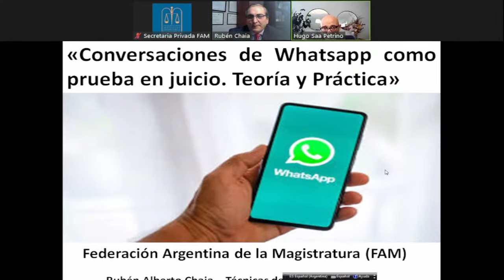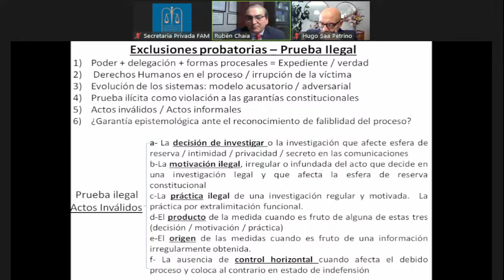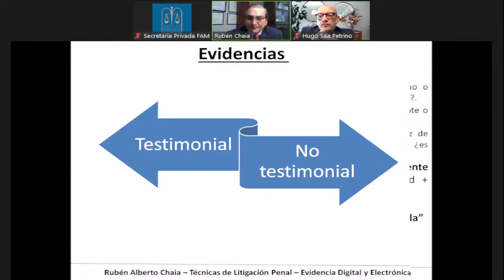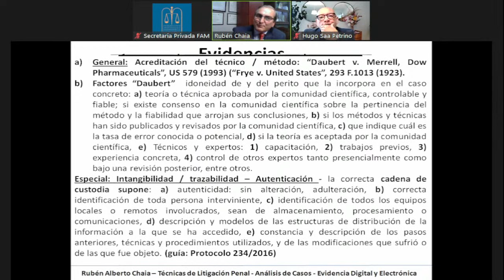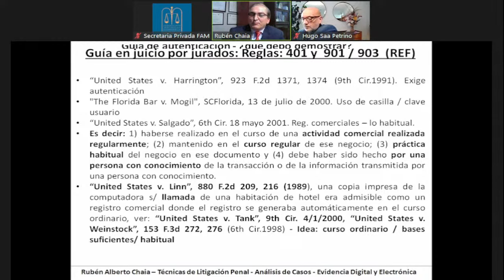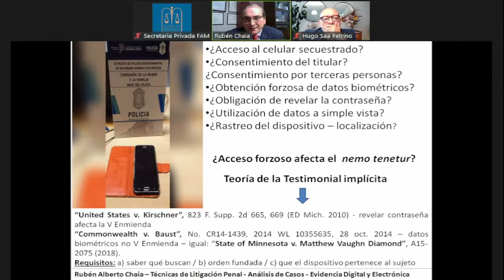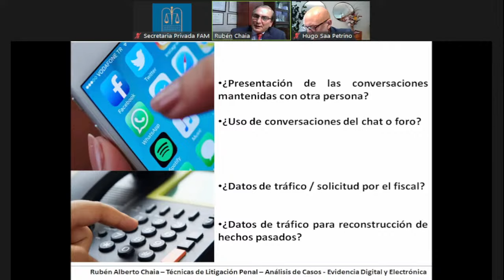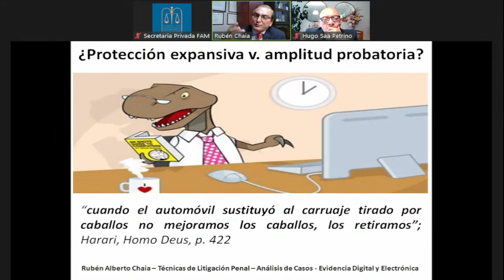Dr. Ruben Chaia- Conversaciones de whatsapp como prueba en juicio. Teoría y práctica.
Federación Argentina de la Magistratura